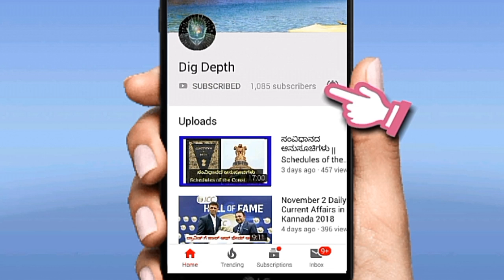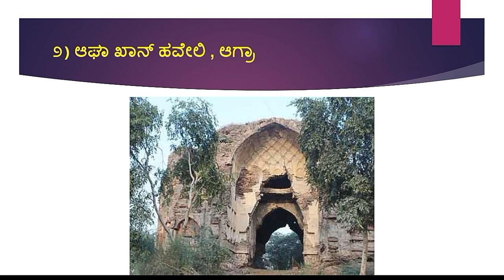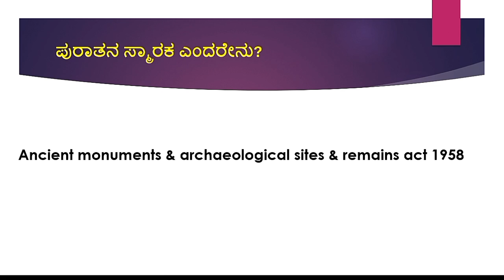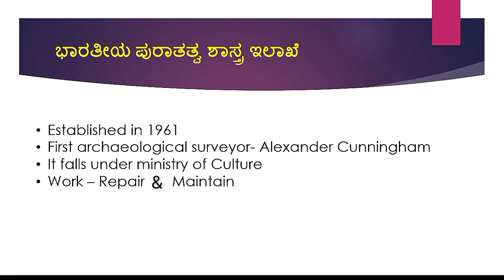ಹೊಸದಾಗಿ ಸೇರ್ಪಡೆಯಾದ ರಾಷ್ಟ್ರೀಯ ಪ್ರಾಮುಖ್ಯತೆಯ ಸ್ಮಾರಕಗಳು||New monuments of national importance UPSC KPSC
For UPSC,KPSC,SSC,PSI,Banking,PDO,TET,RRB